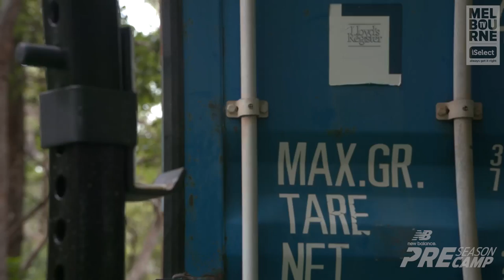Pre-season camp: Day one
Jordan Lewis and Alex Neal-Bullen take us through the first day at Maroochydore pre-season camp on the Sunshine Coast